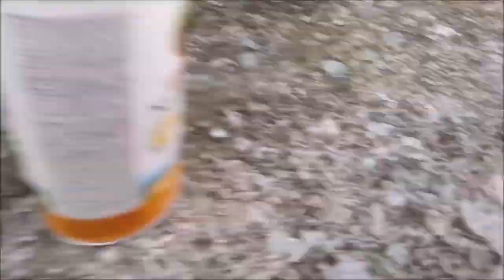Giving Treats To Some Cute Kittens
Giving Treats To Some Cute Kittens. Today a black poor kitten 😿 who lives with his two brothers in a large garden, unfortunately he wanted to eat alone and did not want to have the other kittens at his side, another black and one gray. Giving treats to some cute stray feral kittens. In fact, you can see in the video that only he eats 🥫 while the other two wait their turn. These are really beautiful kittens 😻 abandoned by their mother for a few months now but they are fine and fortunately they eat every day. Enjoy with Funny Kittens and Cats Videos channel.